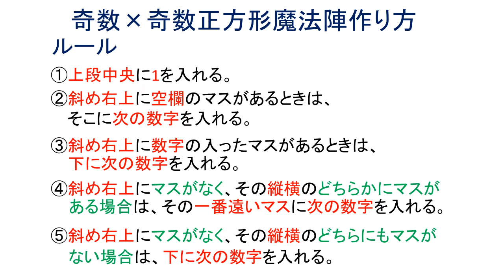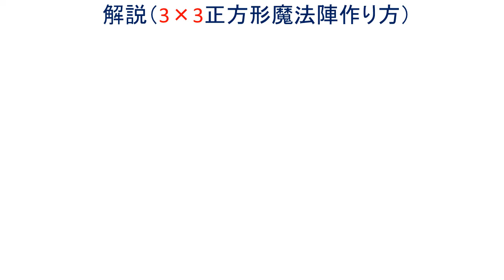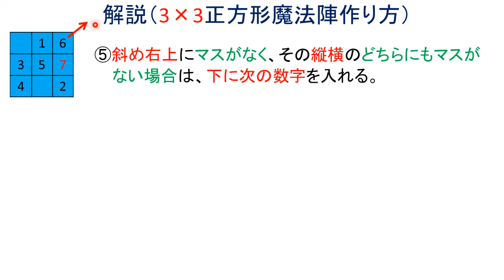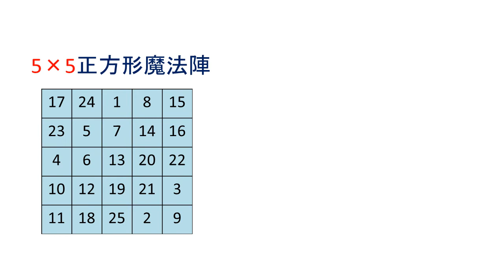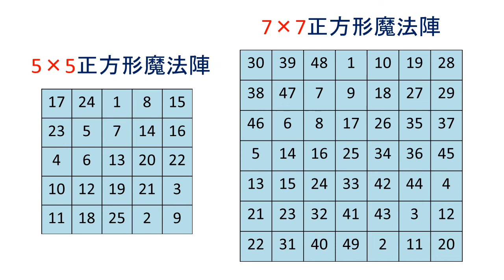数学 奇数×奇数 正方形 魔法陣 作り方